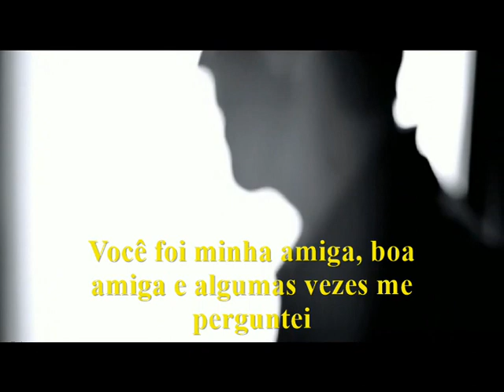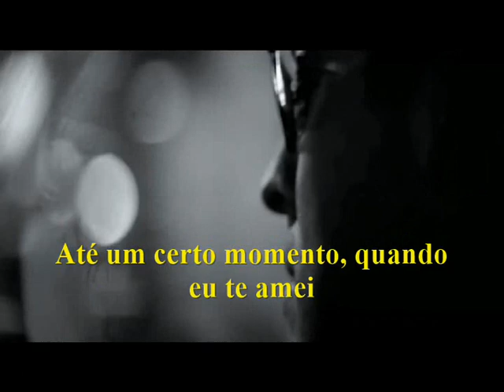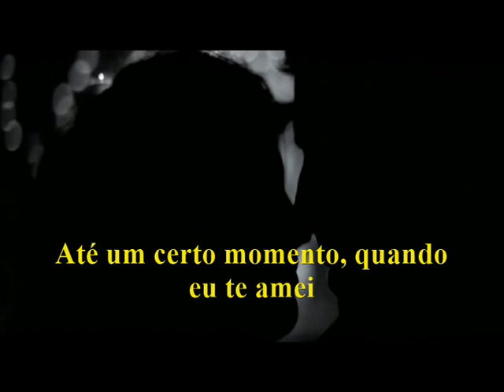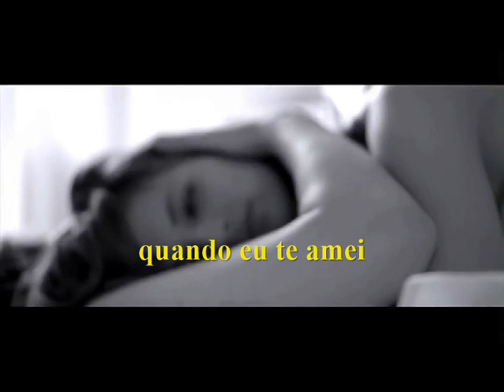Till I Loved You --- Barbra Streisand e Don Johnson --- trad.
Composição: Maury Yeston